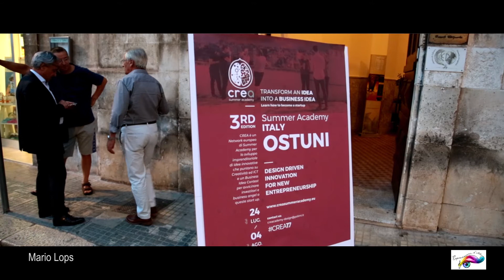Espressioni d'Arte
Espressioni d'Arte è un'Associazione no-profit che intende valorizzare ogni forma d'arte, dalla pittura, scultura, grafiaca, fotografia, alla musica, cantodanta e dorme teatrali e di spettacolo.